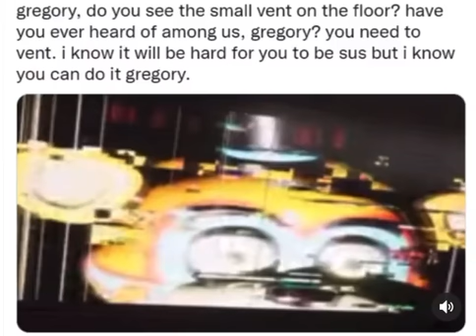Have you heard of among us Gregory?,